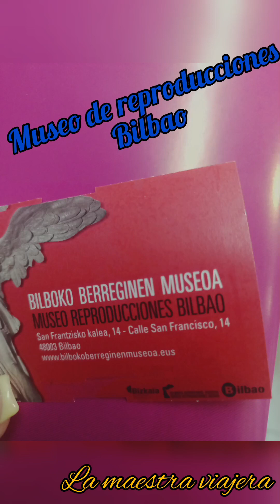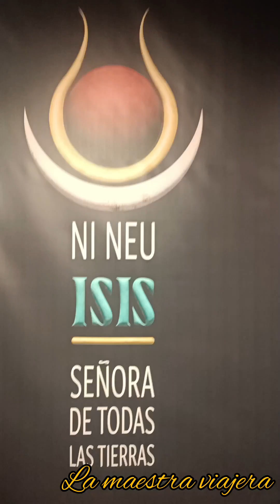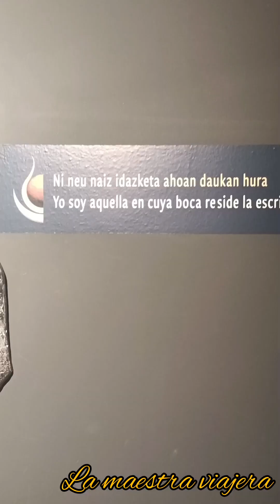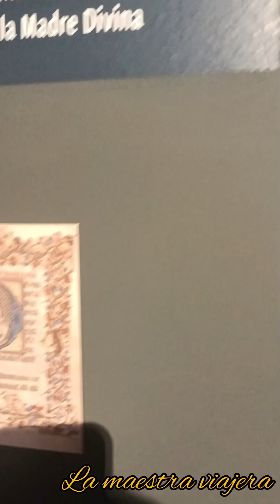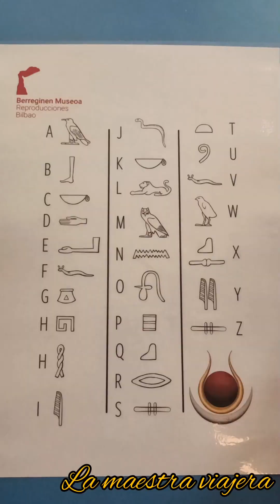museo de reproducciones Bilbao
solo 3€ y pueden apreciar estas bellezas